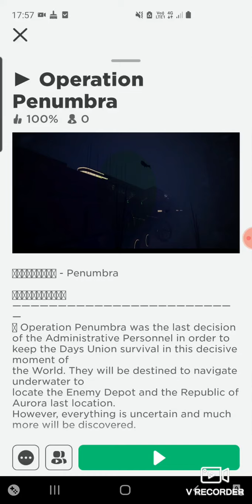Days Union's last resort: Operation Penumbra (failure) *Days massacred*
A commenter had comment about a new game recently two days ago. But if you go in this game, you find this outcome that will never expected.

As of all, I may had confirm my suspicion that Night Coalition is winning the war; the Days given up the fight and was now on verge of evacuation.

The evac has a decisive success. but not for long